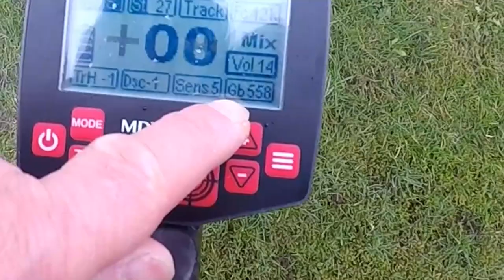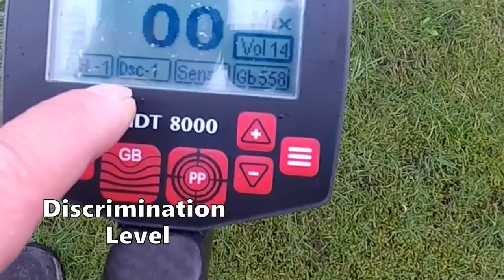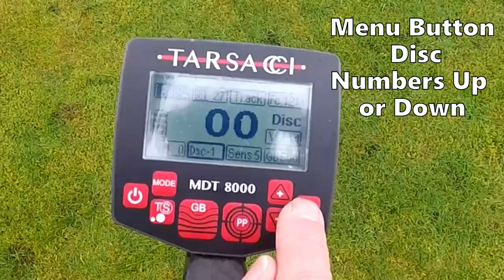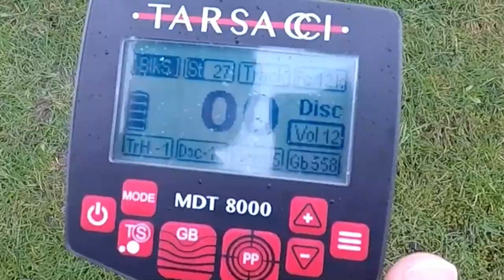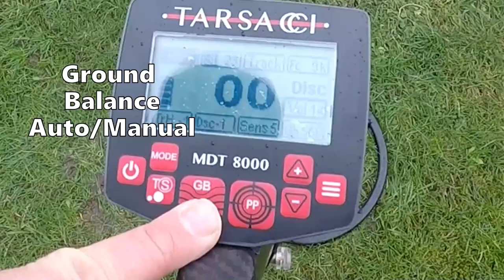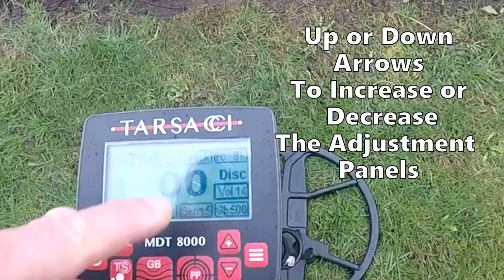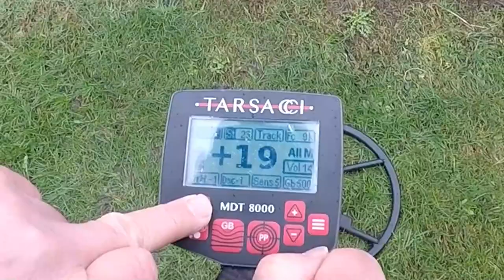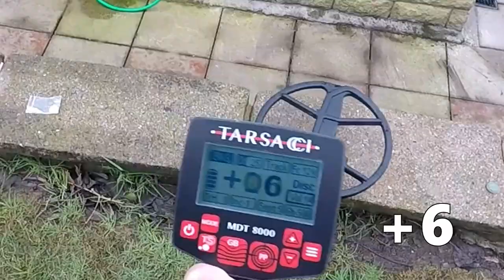TARSACCI MDT 8000 Metal Detector Assembly, Features, Function Butoons & Settings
FOR SPIN A DISC METAL DETECTORS UK. I usually detect with my friends Michael Jackson, Stuart Midgley, Carl Midgley Owner Spin A Disc Metal Detector UK, Dave Rice & brother Ken Bradbury I do show ID Target numbers on whichever metal detector I am using.